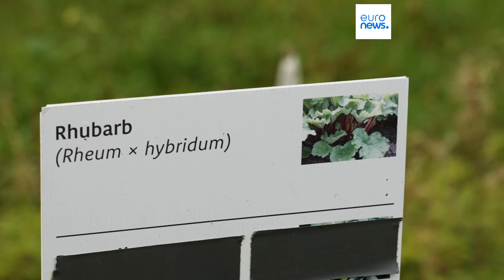Ireland's Magic Word: How ‘Paludiculture' is Transforming Peatlands and Farmers' Futures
“Farmers can learn to find new income streams while fighting pollution”. The director of the Peatlands for Prosperity programme Douglas McMillan explains how paludiculture is turning high-emission peats into an economic opportunity.